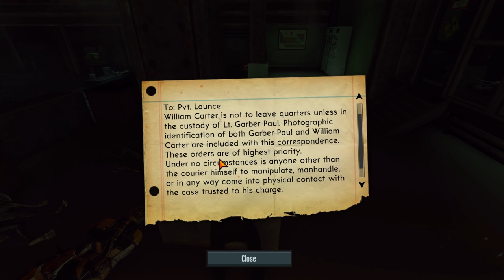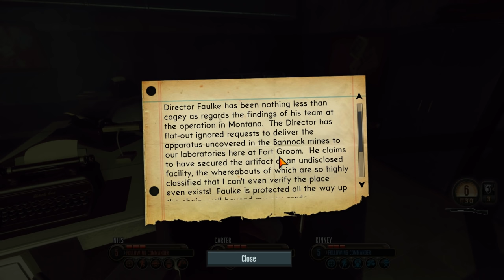Let's Play The Bureau XCOM Declassified - Part 2 - Agent Angela Weaver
This is my let's play of The Bureau XCOM Declassified. This series will be a full walkthrough, playthrough, and I will try to be very thorough in exploring all aspects of the game.

The year is 1962. JFK is President and the Cold War has the nation gripped by fear -- but a far more powerful and insidious enemy than communism is threatening America. Known only to a select few, a top-secret government unit called The Bureau begins investigating and concealing a series of mysterious attacks by an otherworldly enemy. As special agent William Carter, call the shots, pull the trigger and lead your squad in a gripping third-person tactical shooter set within a high-stakes, covert war to defend humanity. The Bureau's mission is clear -- survive, adapt and overcome the enemy threat to protect the citizens from the truth.